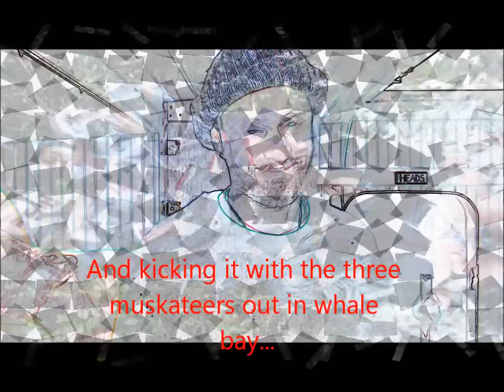My Movie R Tucker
R TUCKER THOMPSON BEST SAILING SHIP IN NZ